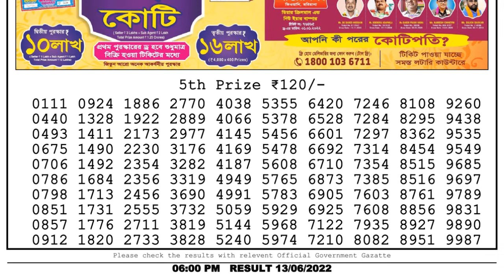Dear Lottery Sambad 6pm today 13.06.22 Nagaland State Lottery Result